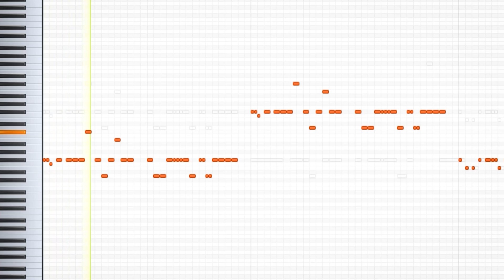Pico Remastered on the piano (Friday Night Funkin mod)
Pico Remastered on the piano (Friday Night Funkin mod). fnf mod. midi art.